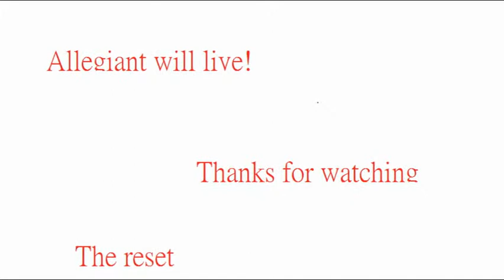minecraft factions episode: 10 The reset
This video is about us blowing up our main base because of the reset of factions.